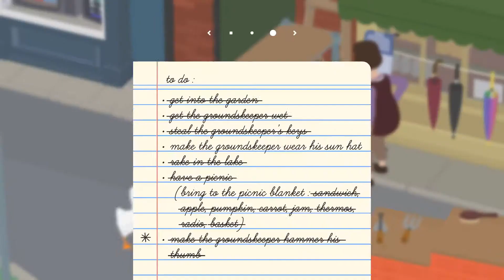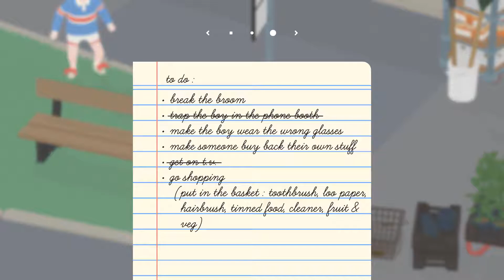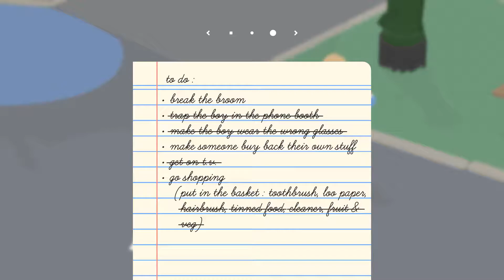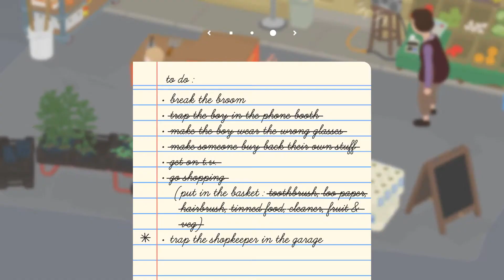Untitled Goose Game - Part 2 - Honkie Tonkies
Tomato - Is it fruit or is it veg?

Full playthrough Let's Play series of Untitled Goose Game with gameplay commentary by Two Star Players.

Untitled Goose Game is a stealth puzzle video game developed by House House. Players control a goose who bothers the inhabitants of an English village. Published by Panic, the game was released on 20 September 2019 for Windows, macOS, and Nintendo Switch. The game received generally positive reviews, with critics praising its silly gameplay and humour.

Set in an apparently middle class English village, Untitled Goose Game sees players control a goose as they use their ability to honk, flap their wings, and grab objects with their beak to bother various human villagers. The village is split up into multiple areas, which each have a to-do list of objectives to accomplish, such as stealing certain objects or tricking humans into doing certain actions. When enough of these objectives are cleared, an additional objective is added which, once cleared, allows the goose to move onto the next area.

episode 2 | ep. 2 | ep 2 | part 2 | pt. 2 | pt 2